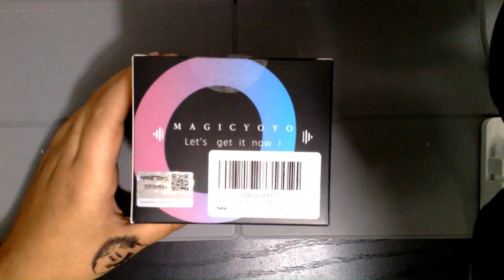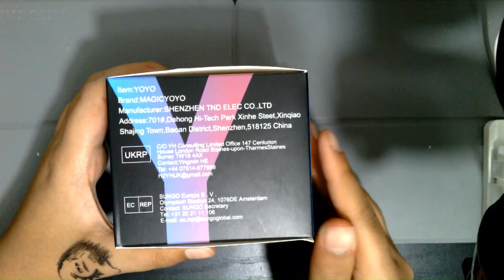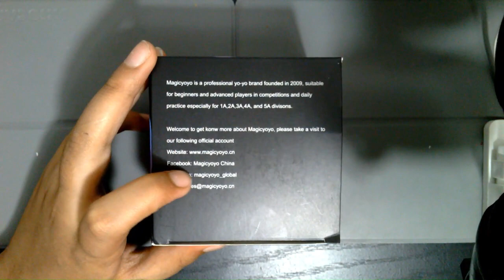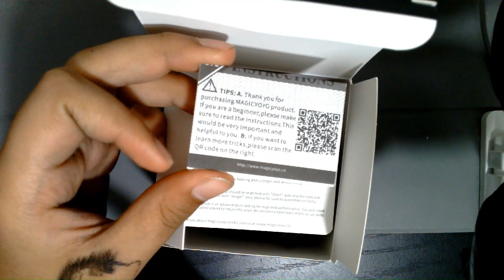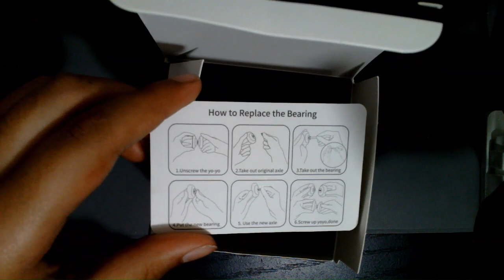Unboxing a MagicYoyo || Unboxing Series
This video did take a long time to edit, this video features Ansh and I unboxing the newest, trendiest, and most satisfying object in 2023, a Yoyo.